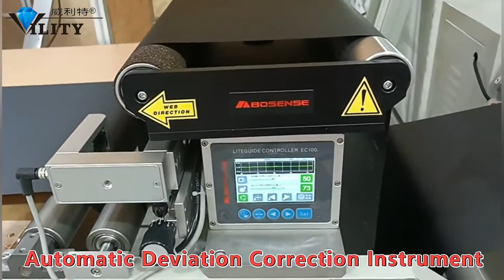Roll-to-roll CCD Alignment Oval Automatic Screen Printing Machine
1. Precision position
The inaccuracy of the machine is 0.02mm due to CCD ccd visual positioning technology, which effectively improve the quality of the products as well as the printing pattern.
2. Multiple overprinting
Using the process of print head, oven and cooling, can produce various sizing agent, especially suitable for mucilage, ink, thick edition, printing, foaming, water etc.
3. High production
One machine could print more than ten colors of sizine agents, and also use as multiple production lines. Only needs three people to take charge, which largely reduce the number of operators the needed, improving management issue, decreasing labor cost, strengthening production efficiency.
4. Technique of built-in frame for screen
Human-machine interaction, easy operation, shape beautiful generous.